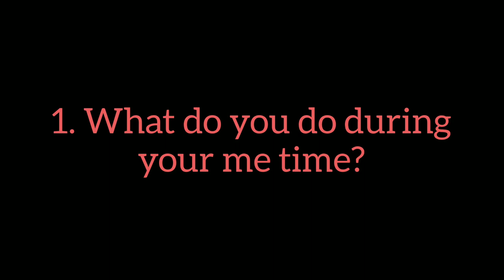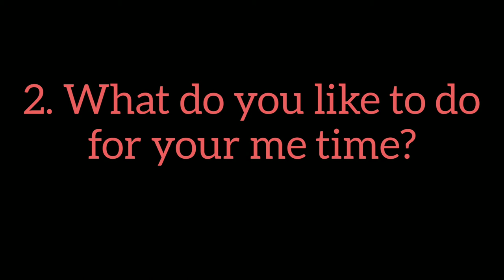Me Time Meaning In Hindi ||metime | englishspeakingcourse | 2020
Me time meaning in Hindi
Me time meaning
Me time meaning in Tamil
Value of me time
Me time is that time when you do some activities for your enjoyment.So you can feel stress free.